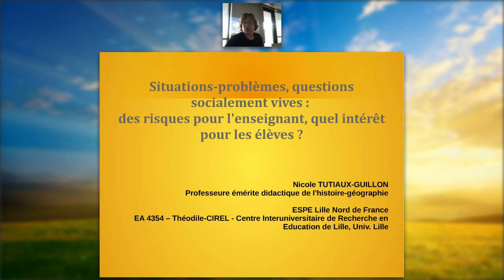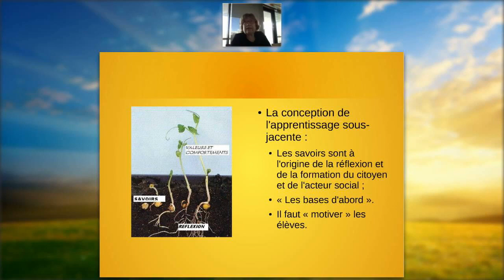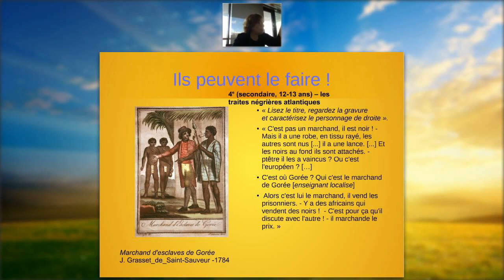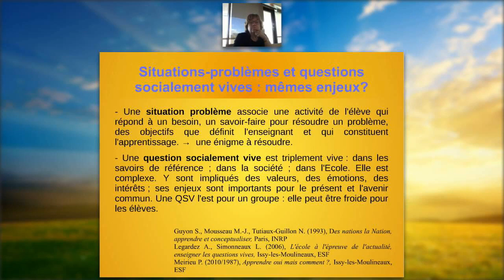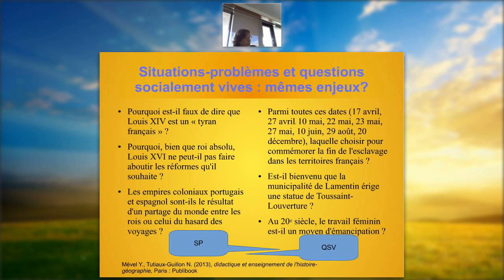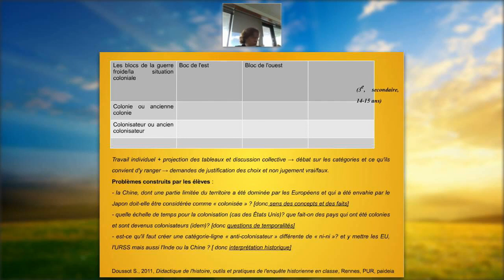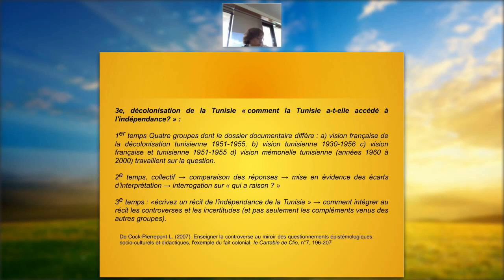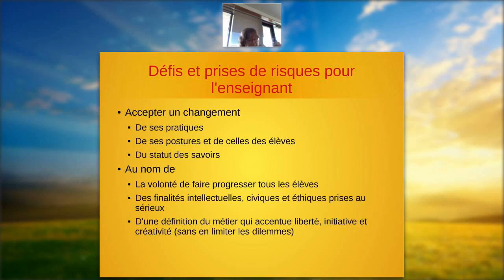Situations problèmes, questions socialement vives en histoire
DIDACTIQUE + HISTOIRE